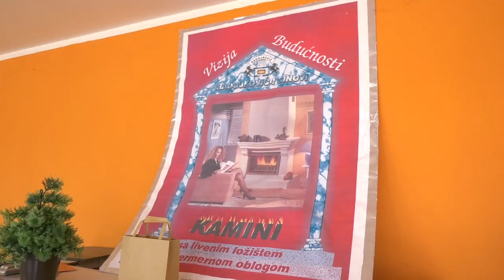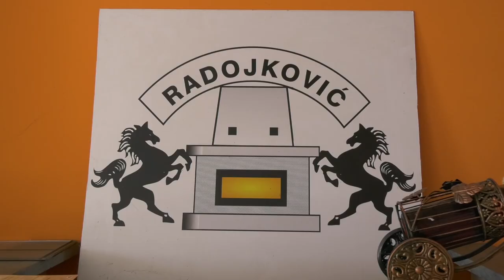Kamini "Radojković" Kusadak: Dugogodišnja tradicija proizvodnje i ugradnje kamina